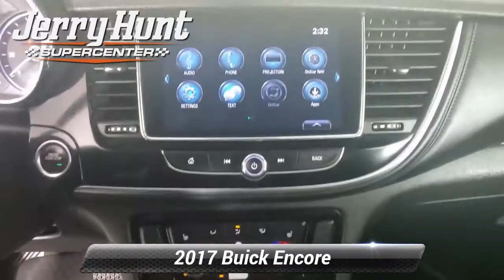Used 2017 Buick Encore Essence, Lexington, NC K4686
Recent Arrival! Carfax Accident Free Leather Interior Bluetooth MP3 Backup Camera Push to Start Heated Front Seats Heated Steering Wheel Memory Seat. 2017 Graphite Gray Metallic Buick Encore 4D Sport Utility Essence ECOTEC 1.4L I4 SMPI DOHC Turbocharged VVT FWD Clean CARFAX.*br**br*25/33 City/Highway MPG

[RLVID:7387:5e9290cfcafcb0f9:6ed5fab2060207d8:1]